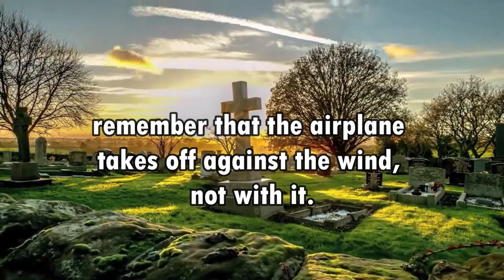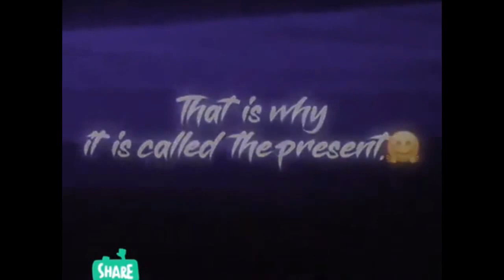Don't be afraid to fail by Edu Elyric